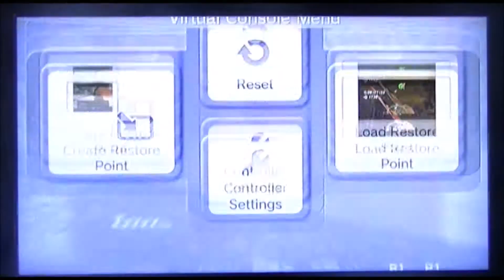one dumb gamer the legend of zelda majora's mask part 12